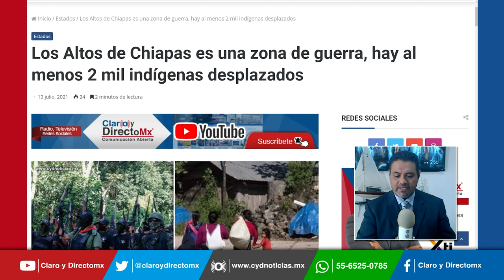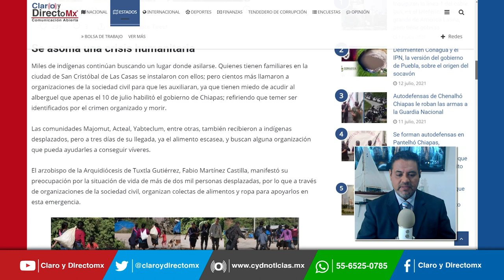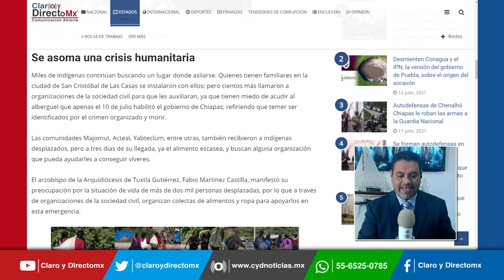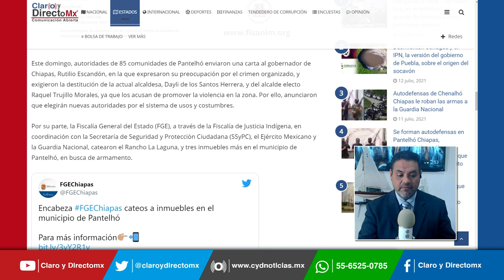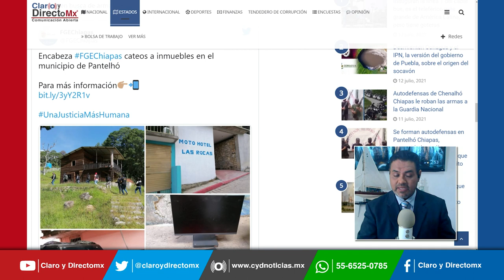Los Altos de Chiapas es una zona de guerra, hay al menos 2 mil indígenas desplazados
Pantelhó y Chenalhó en Chiapas, se han transformado en auténticas zonas de batalla y pueblos fantasma, debido a la cantidad de indígenas tzotziles que se han visto obligados a desplazarse por el alto nivel de violencia.